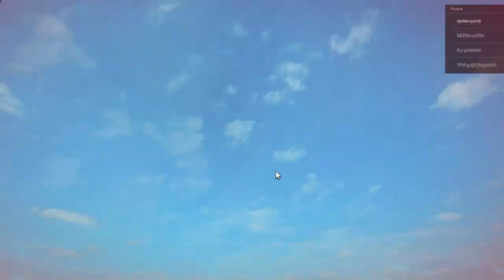The shocking reality of this playful slide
Doing a ride obby in Roblox, what is at the end?